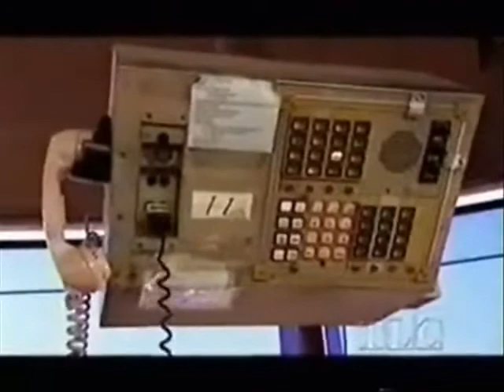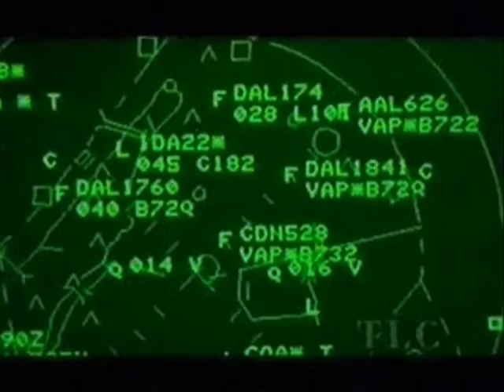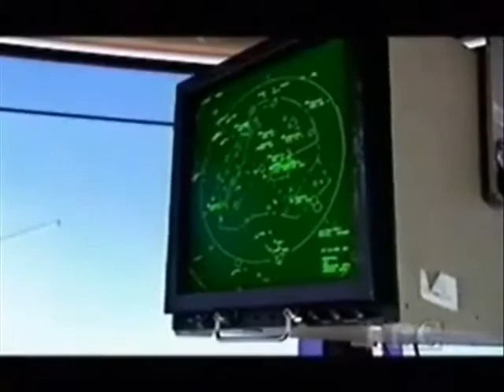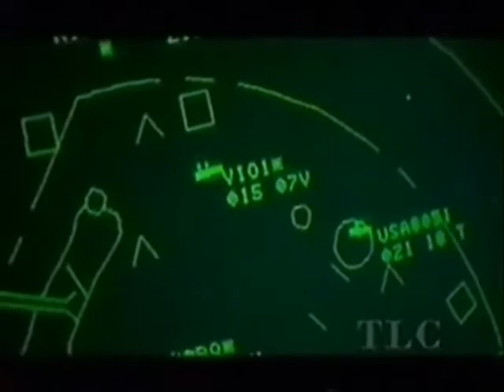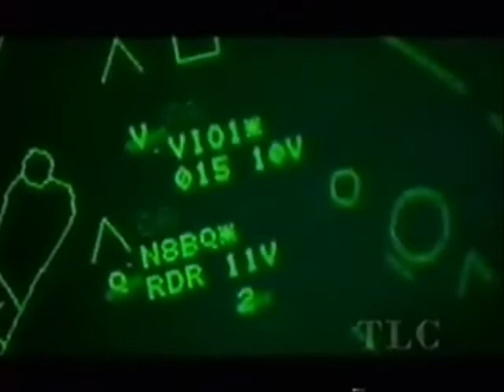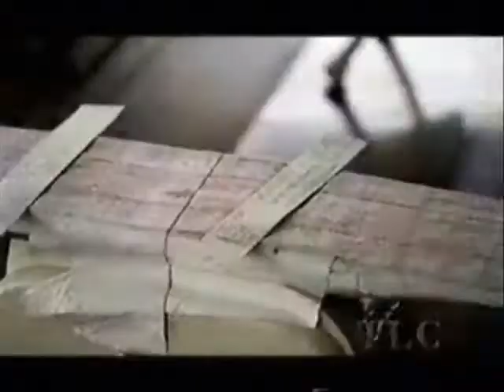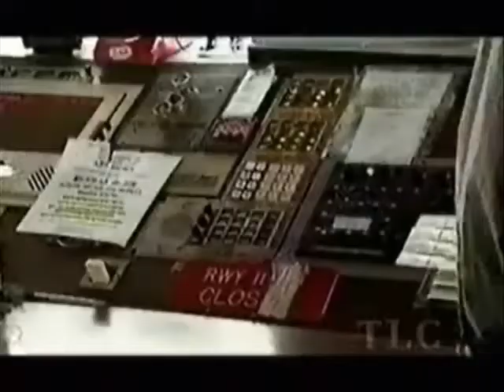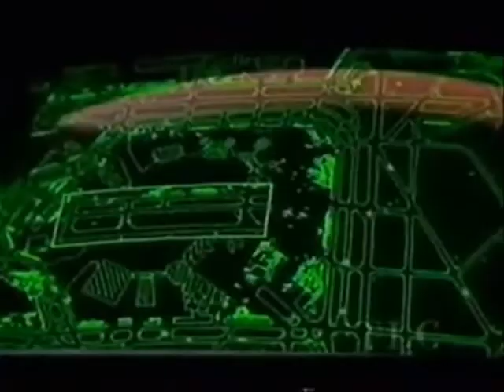Air Traffic Control